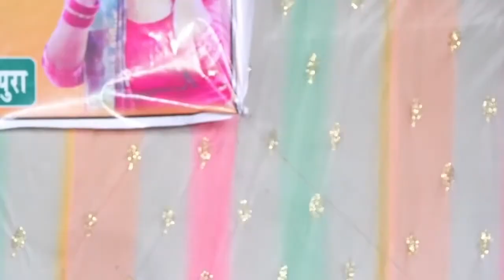Anupma Yadav Golu_Raja | तहरे के कनिया बनईति | Tahare Ke Kaniya Baniti | Stage Show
Anupama Yadav दर्दभरा ग़जल गीत | Aab Jab Akela Rahata Hun | Stage Show

Anupama yadav